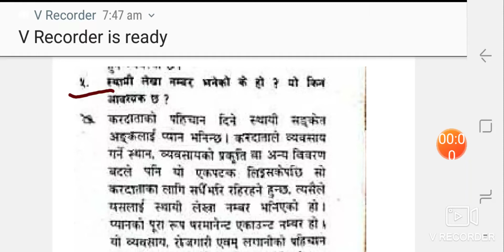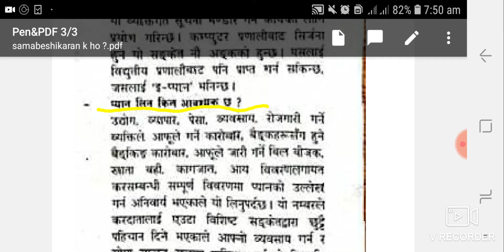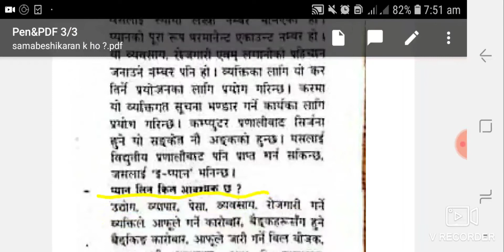स्थायी लेखा नम्बर भनेको के हो ? What is PAN???